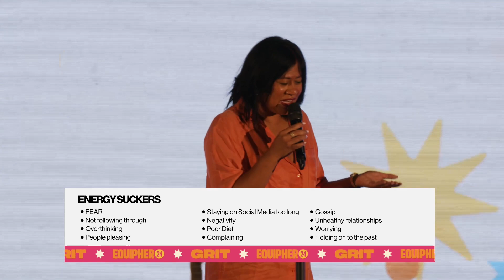EquipHer 24 | Ps Kathy Monk | You Have Grit | Session 2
Welcome to Equippers Church